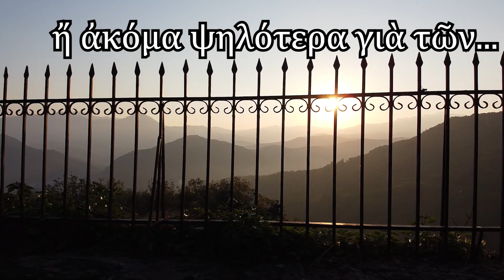ΚΑΤΑΣΚΗΝΩΣΗ Κοριτσιῶν ΓΚΟΥΡΑ 2023 : "Ἀγγέλων συντροφιά".